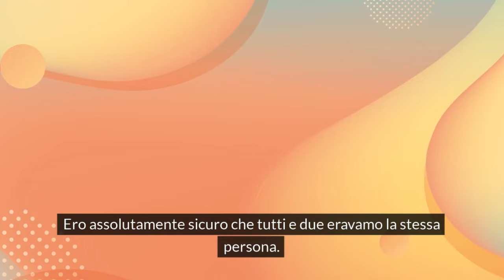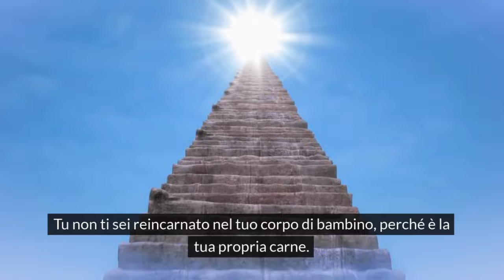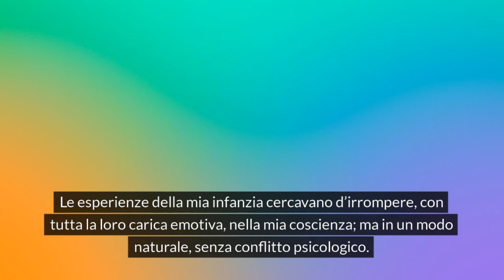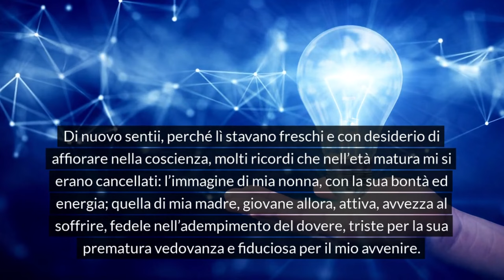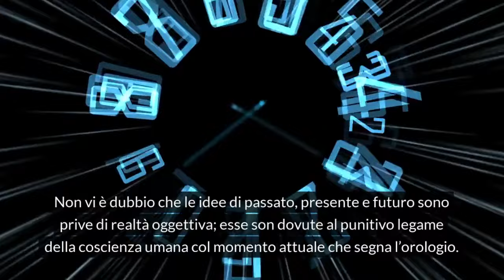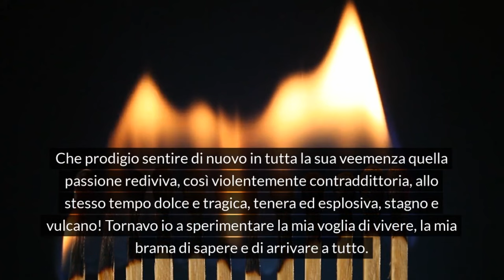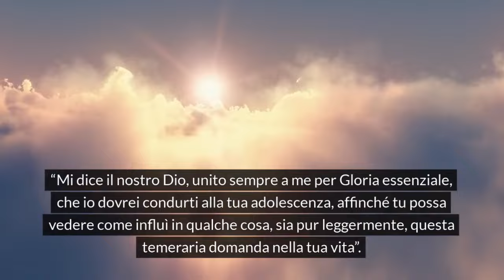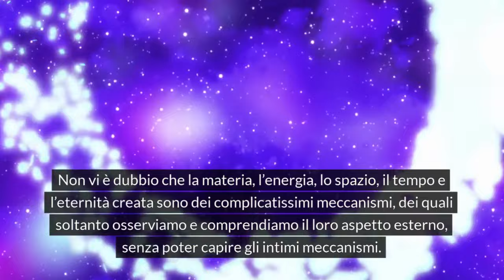18° PUNTATA - La bilocazione dell'anima nei propri corpi - Il libro di Teneramata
Per ulteriori approfondimenti e spiegazioni riguardanti, le singole puntate, vi rimandiamo ai links del Canale di Don Leonardo Maria Pompei (18° La bilocazione dell'anima nei propri corpi - Il libro di Teneramata).

Pubblicheremo 34 puntate, tratte dal Libro Al di là dello Spazio e del Tempo - Ciò che ci attende nella vita beata - Il libro di Teneramata... Montaggio realizzato da Preferiamo il Paradiso

L’Autore è il Dr. Ricardo Pérez Hernández, deceduto in Città del Messico il 15 Febbraio 1978 (sei mesi dopo la pubblicazione); era sposato e senza figli. Abitava in Calle de Canela, n. 62, Tlalpan, México 22, Distretto Federale.
L’Autore sarebbe in realtà una ragazza che attualmente non vive più la nostra vita mortale, ma la vita gloriosa del Cielo. È lei, secondo l’Autore, a spiegare il tema del libro.
In questo libro Teneramata spiega come è strutturato il Paradiso e come i Beati si muovono nella quinta dimensione liberi dal tempo e dallo spazio. A prima vista i termini quinta dimensione, relatività, eccetera possono sembrare ostici a noi lettori comuni. Ma se si superano i singoli concetti scientifici diventa chiaro e chiarisce anche la nostra destinazione futura.
Il libro è stato tradotto da don Pablo Martin Sanguiao.